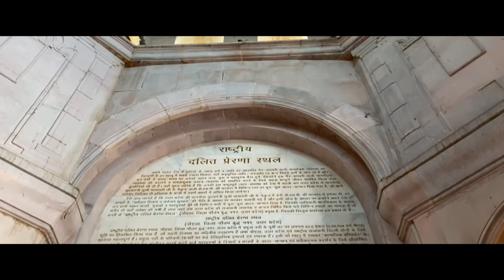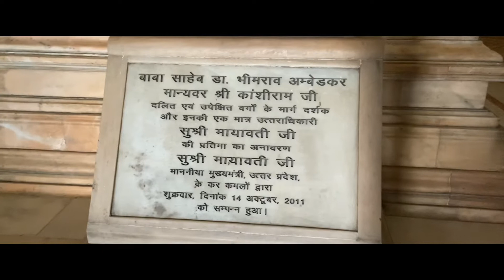Sukriti Life| Mayawati Park| Green Garden| The Rashtriya Dalit Prerna Sthal Vlog | E02 Series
Mayawati park  VLOG| Green Garden| Explore|Travel series E02

Hey Guys,

Welcome to the second video . In this video I have explored the Mayawati park  of Noida which is also called Green garden or Rashtriya Dalit Prerna Sthal.

The Rashtriya Dalit Prerna Sthal and Green Garden (National Dalit Inspiration Place and Green Garden) is a memorial in Noida, Uttar Pradesh, India.It was commissioned by Chief Minister of Uttar Pradesh Mayawati and inaugurated on 14 October 2011.

The memorial includes a mini-museum known as the Rashtriya Dalit Smarak (National Dalit Memorial) and a green expanse built on an area of 82.5 acres along the banks of river Yamuna. The Rashtriya Dalit Smarak is spread over 33 acres of land, and includes the idols consecrated for the people who devoted their life for humanity, equality and social justice, including Gautama Buddha, Sant Shiromani Raidass, Sant Kabir, Jan Nayak Birsa Munda, E V Periyar Ramasami, Narayana Guru, Chattrapati Sahuji Maharaj, Bhimrao Ambedkar, Jyotiba Phule and Kanshi Ram . It also has twenty-four eighteen-foot high sandstone statues of elephants, the symbol for traditional Indian Welcome .The monument is dedicated to the social reformer and has been constructed to honour the "unparalleled struggle of these stalwarts towards the struggle for social transformation".

Construction Edit:

The park was built at a cost of ₹685 crores and the Mayawati government expected to recover the cost from ticket sales

It is neat and clean place to visit, must go in evening in hot season and in winters in noon.

You will love it if you love peace and greenary